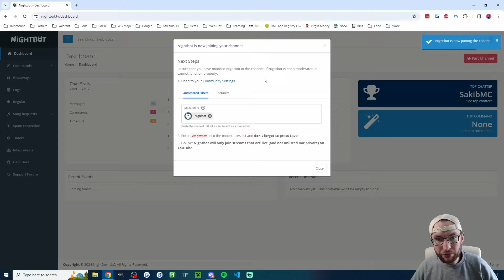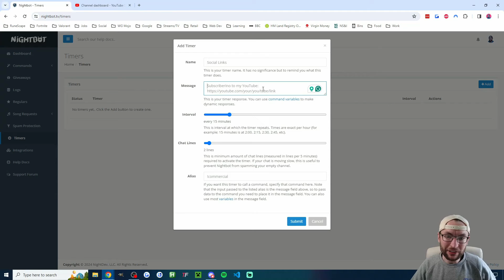How To Add Chat Commands To Your YouTube Livestream (Nightbot Setup)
In this video guide, I show how to easily add chat commands to your YouTube livestream for free using Nightbot.

$10 off Streamlabs Ultra

🎓 *Educate Yourself*
These *free* newsletters have helped me grow.